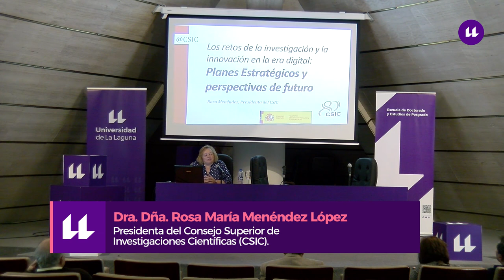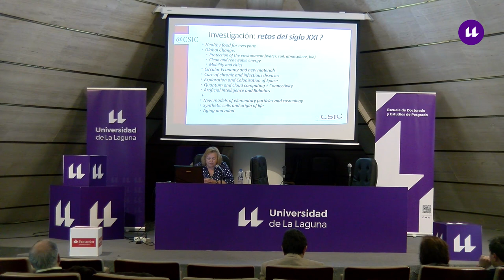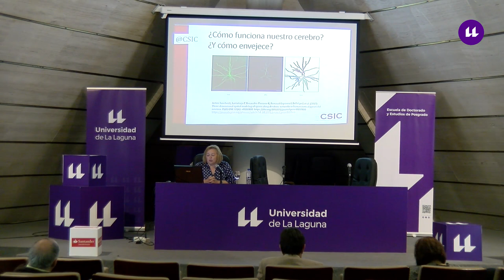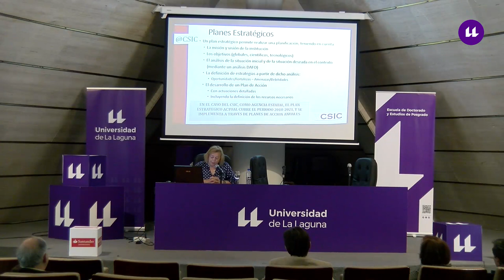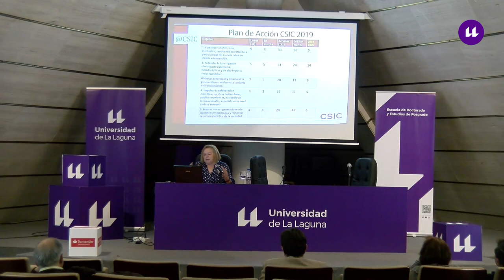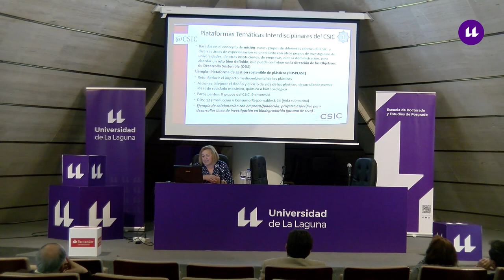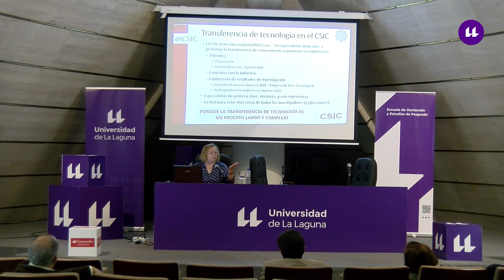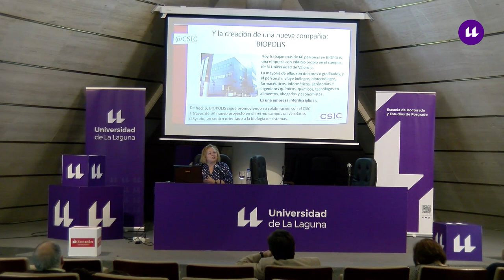Los retos de la investigación y la innovación en la era digital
Dra. Dña. Rosa María Menéndez López

Presidenta del Consejo Superior de Investigaciones Científicas (CSIC).